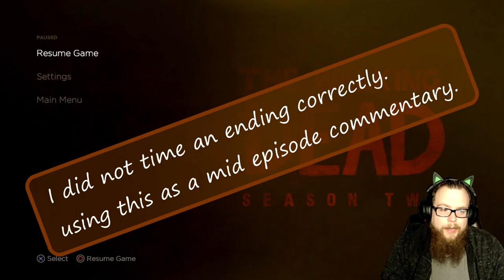The Walking Dead ~ Amid the Ruins ~ Let’s Play! ~ S: 2, E: 4, # 45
The Walking Dead: Season Two is an episodic interactive drama graphic adventure game based on The Walking Dead comic book series developed by Telltale Games. It is the sequel to The Walking Dead, with the episodes released between December 2013 and August 2014, and a retail collector's disc edition planned at the conclusion of the season.The game employs the same narrative structure as the first season, where player choice in one episode will have a permanent impact on future story elements. The player choices recorded in save files from the first season and the additional episode 400 Days carry over into the second season. Clementine, who was the player's main companion during the first season, is the playable character in Season Two.